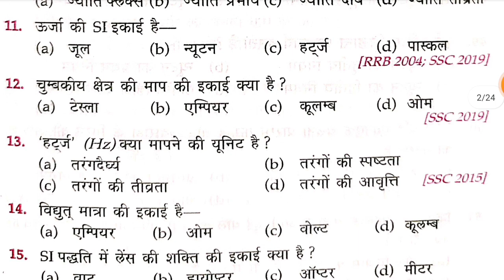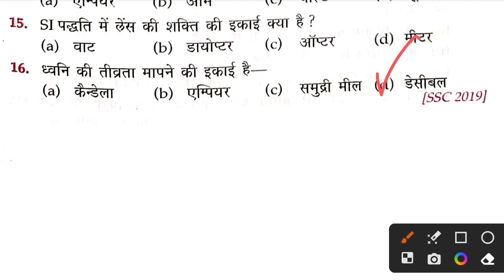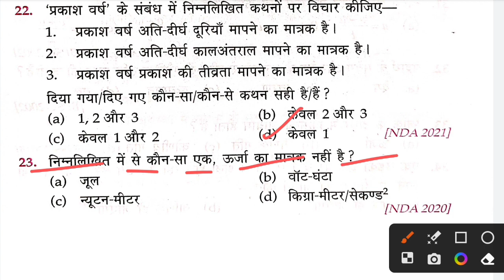cbse class 10 sample paper 2024 | class 10th sample paper 2024 cbse | 10th class question paper 2024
class 10th question paper 2024 , 10th class question paper 2024 , class 10th sample paper 2024 , class 10th sample paper 2024 cbse